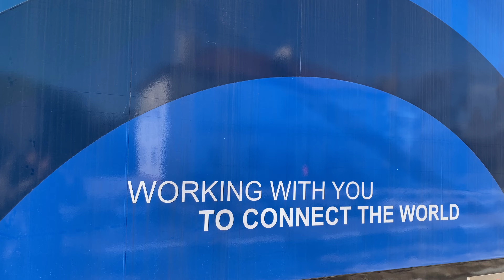Electric Locomotive "BISON" TEST RIDE in BULGARIA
🚂Multi-system electric locomotive CRRC 181 002 "Bison" during certification tests in Bulgaria 🇧🇬
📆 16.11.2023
ℹ️ This video was made during a test of the electric impact onto railway signals and crossings. The process began in October when “Bison” arrived in Bulgaria from Hungary by request of Rail Cargo Carrier Bulgaria, part of Rail Cargo Hungary, probably a future owner of a fleet of “Bisons”.
You will see also Siemens Taurus 1116 025, which helped this day on the track near Kaloyanovo, across line 82.
📝 CRRC ZELC EUROPE is a wholly-owned subsidiary of the world´s largest railway equipment manufacturer CRRC Zhuzhou Locomotive Co., Ltd. (CRRC ZELC) and a provider of innovative rail products and customized transport solutions active in the European railway market.

🚂 Мултисистемен електрически локомотив CRRC 181 002 “Бизон” по време на сертификационни тестове в България 🇧🇬
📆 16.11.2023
ℹ️ Кадрите са заснети по време на тестове на електрическото въздействие на локомотива върху гаровата и прелезна сигнализация.
Тестовете започнаха през октомври 2023, когато “Бизон” пристигна в България от Унгария по заявка на “Рейл Карго Кериър България”, чат от “Рейл Карго Унгария”, вероятен бъдещ собственик на този тип локомотиви.
Във видетото ще видите и Сименс Таурус 1116 025, който помагаше в този ден в района на Калояново по линия 82.
📝 CRRC ZELC EUROPE е част от най-големия производител на железопътна техника в света CRRC Zhuzhou Locomotive Co., Ltd. (CRRC ZELC) и осигурява иновативни продукти и персонализирани транспортни решения на Европейския жп пазар.

Right Field.
Afro Beat.